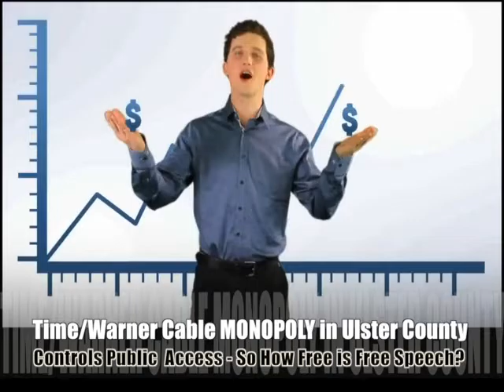WHY POLITICIANS WON'T LET YOU (ever) SMOKE POT!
Learn about why the governmental, court, police agencies and unions pay big bucks to be sure you can't ever smoke pot along with the pharmaceutical companies, big alcohol industries and of course the booming prison industrial complex. This episode of "Pot Talk with Joe Barton" was shot March 25, 2013 at the Woodstock Public Access studios with Joe Barton and Paula Gloria